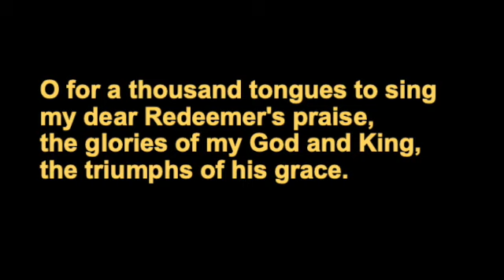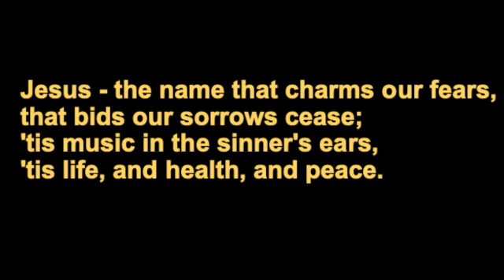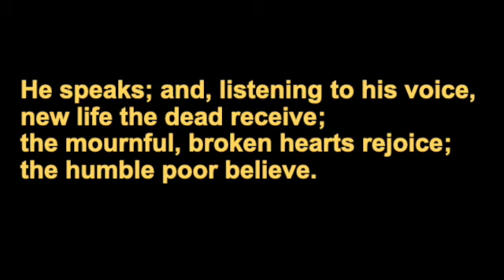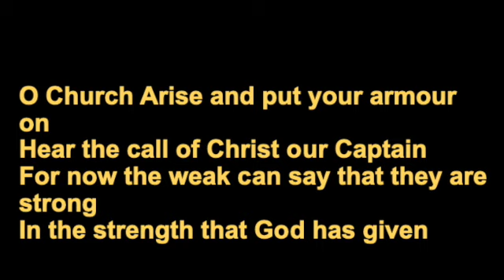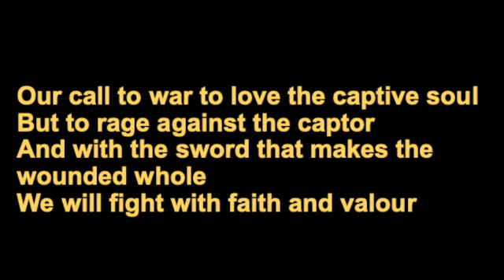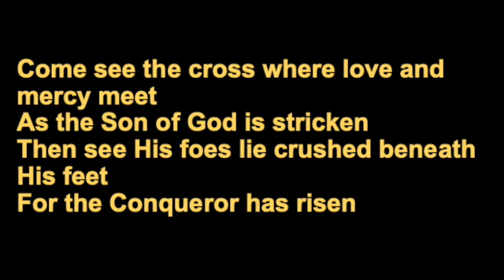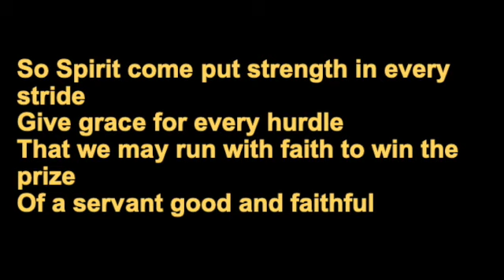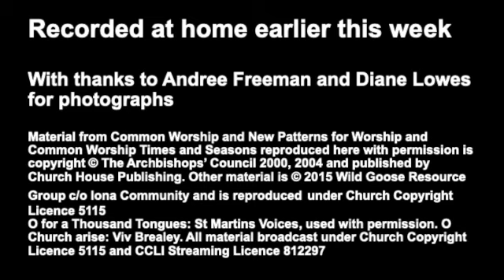Evening Prayer 14 Feb 21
Join us for Evening Prayer with Viv and John on our theme today of 'Every Christians a Minister' from Ephesians Chapter 4.